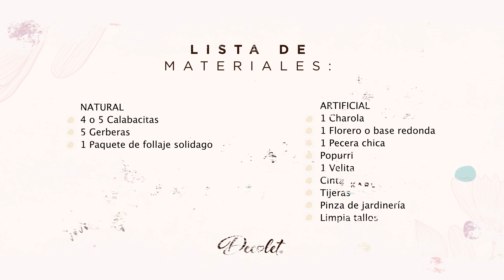COMO HACER UNA BANDEJA DECORATIVA CON TEMA OTOÑAL 🍂🍁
¡Llego el otoño y con ella sus hermosos colores! Hoy te invito a crear una bandeja decorativa con tema otoñal para darle alegría a tu hogar, ¿Quieres hacer la tuya? ¡Maravilloso!, ¡Me encantaría que la compartas!, puedes enviarme tus fotos vía Facebook o Instagram para mostrarlas en un video próximo a nuestra comunidad. ¡Estaré feliz de ver sus trabajos!

¡SEAMOS AMIGOS!